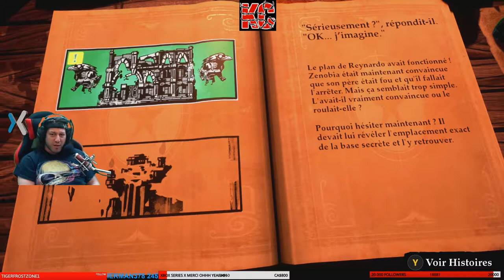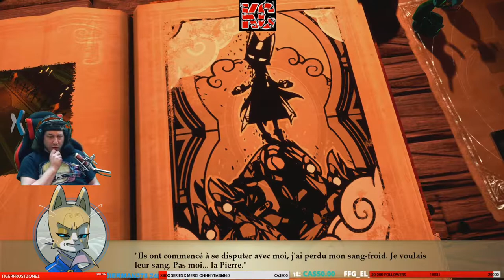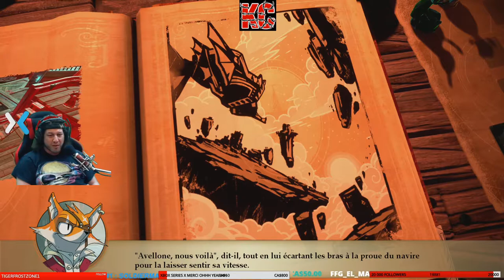Stories : The Path of Destinies Long Gameplay épisode Finale Fr Karibou Canadien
L’ex-pirate sournois Reynardo se retrouve à jouer au héros face à un empereur fou et son armée de corbeaux. Dans le RPG d’action Stories: The Path of Destinies, vous guiderez Reynardo à travers une contrée chatoyante pleine d’aéronefs, d’îles flottantes